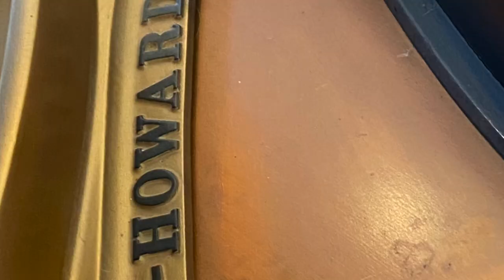Howard Baldwin Baby Grand Piano Makeover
Does your vintage piano have age-old dust and old looking strings? Can’t even see the soundboard anymore from years of dust mold and corrosion.  The ivory keys are all chipped and the body is looking worn and tired.
Well guess what?  That old beauty has more life in it than a new Steinwas has planned.
The regulation repair and detailing takes a couple weeks of serious attention but is so worthwhile, sounds great and builds value.

There is a huge difference between restoration and rebuilding.  -as a restorer and collector of antique pianos, my opinion it that is never too late to upgrade or add new parts, but difficult as it may be it is much more interesting to restore the original and to work to manufacturer specifications to make the piano look, feel and sound as if it were well-maintained all along.

Enjoy the video and save old pianos until at least they start to make quality pianos again.